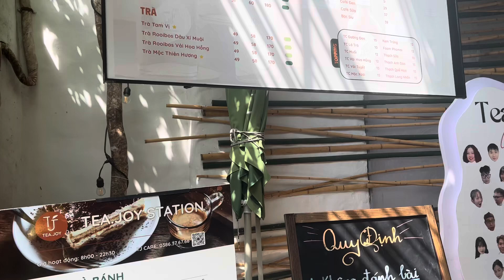455- Một Quán Nước Xinh Đẹp Ẩn Mình Trong Khu Dân Cư - Động Ế Đi Tham Quan Và Sống Ảo Cả Buổi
Mời các bạn và mọi người cùng đón xem
Mời các bạn vào trang Động Ế vui chơi với nhóm mình nữa nè.
Xin hãy dành thêm sự quan tâm và ủng hộ, đối với Kênh ChileTv cuộc sống của tui ,mỗi lượt đăng ký là một lời động viên , và là động lực khiến mình thêm phấn khởi hào hứng phát triển Kênh.

We Wish You a Merry Christmas của Twin Musicom được cấp phép theo giấy phép Ghi công Creative Commons 4.0.

Joy To The World của Audionautix được cấp phép theo giấy phép Ghi công Creative Commons 4.0.